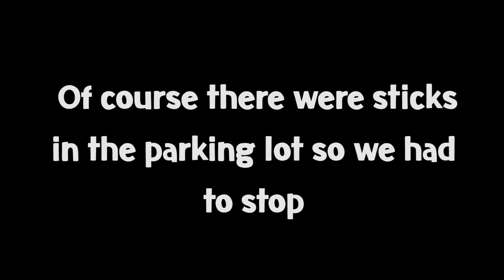Our first warm day out!